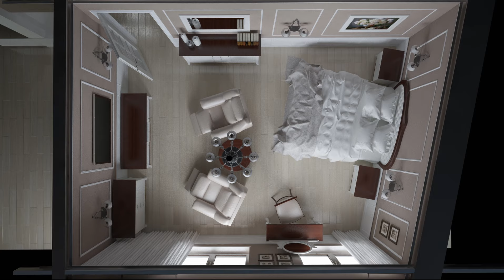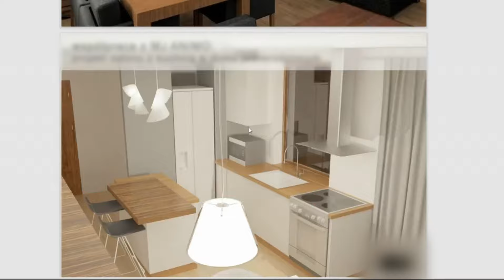Ja bym siebie W ŻYCIU NIE ZATRUDNIŁA! Architekt wnętrz ocenia swoje staaare projekty wnętrz